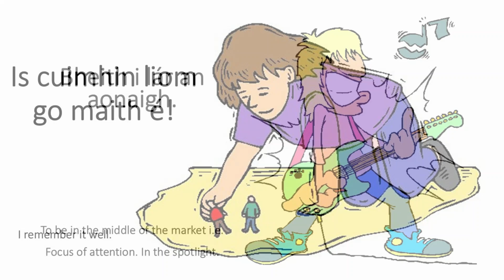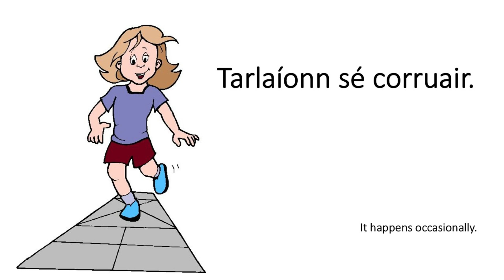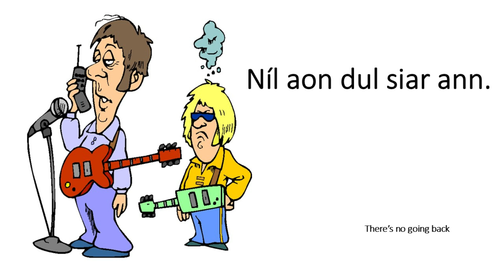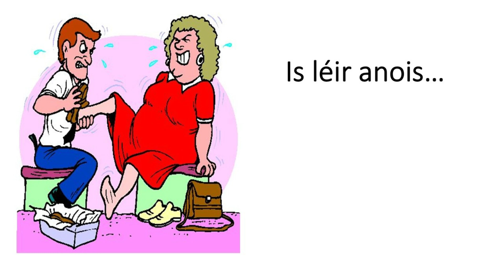Nathanna Cainte 46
Nathanna Cainte are phrases that are used in conversation and essays. They are 20 in number. The translation is removed for the second reading. HD riachtanach. Míle buíochas.